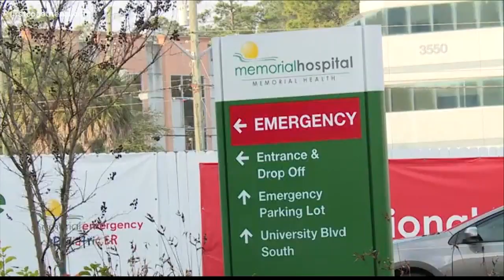Mayor Lenny Curry suspends all city events, closes city-owned venues due to COVID-19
Mayor Curry said all city-owned event venues will remain closed until further notice. This news comes after the first positive case of COVID-19 in Duval County.